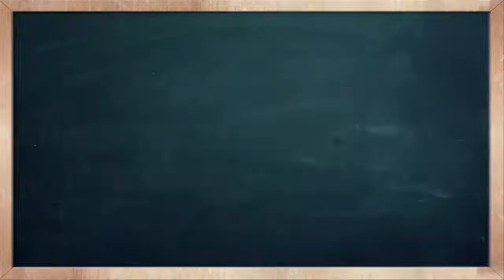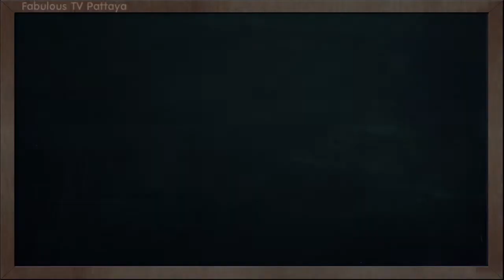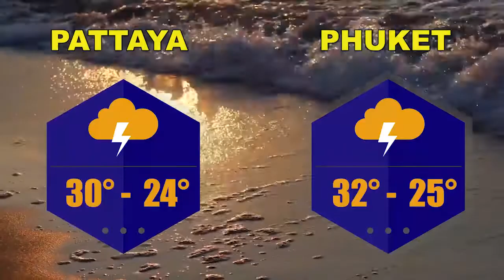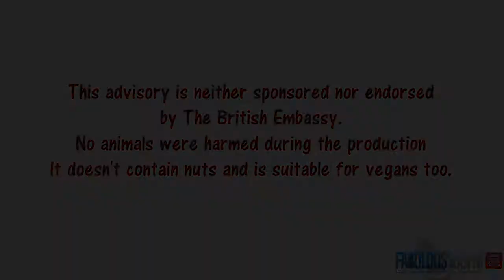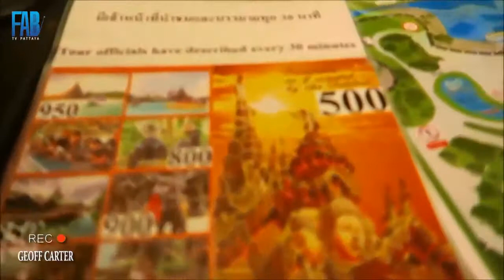[Fullshow] 27th September 2019 Fabulous TV Pattaya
FRIDAY FROM FAB TV

Kick off your weekend with today's fun show from Fab TV! Check out this weekends events, promotions and discounts